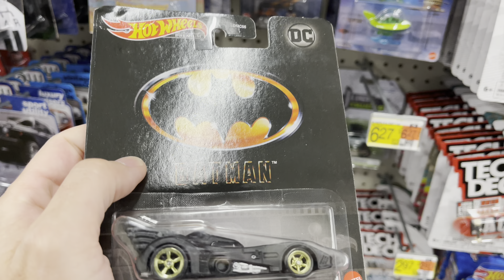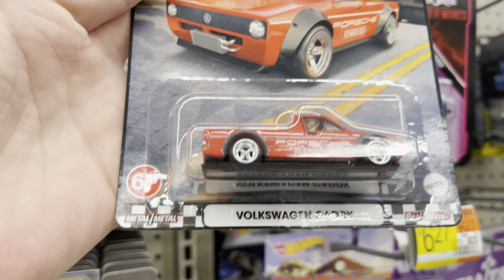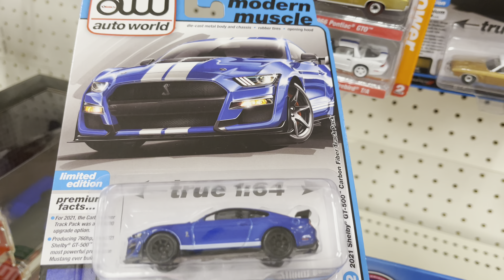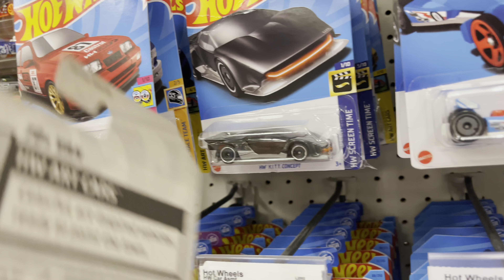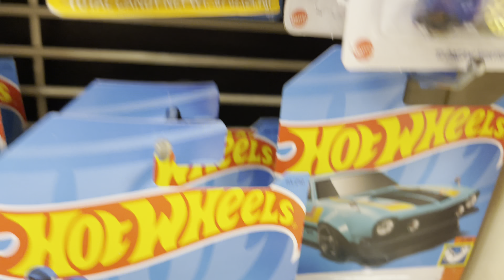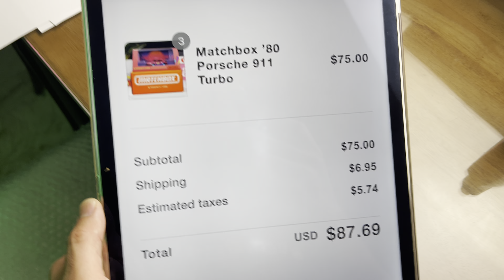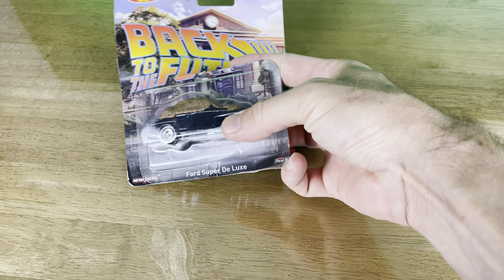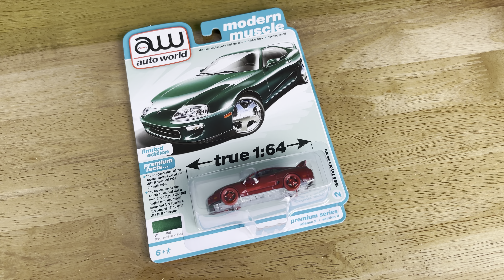I FOUND A NEW 2023 HOT WHEELS F CASE AT WALMART!! NEW THEFLORIDAMAN MATCHBOX RETRO PORSCHE 911 RLC!!